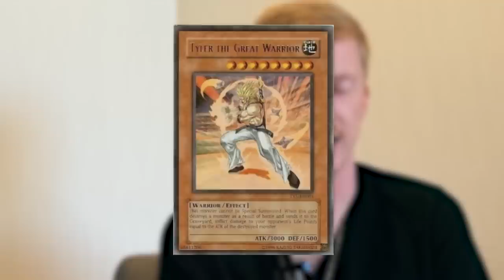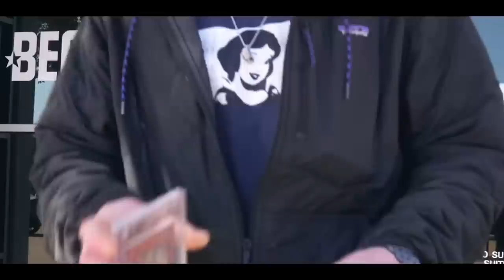The RAREST Card In The World Has Just Surfaced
➤TCGPlayer Link!